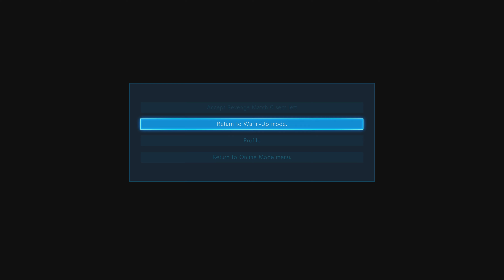DEGRADADO EL TIEMPO (Otra vez)